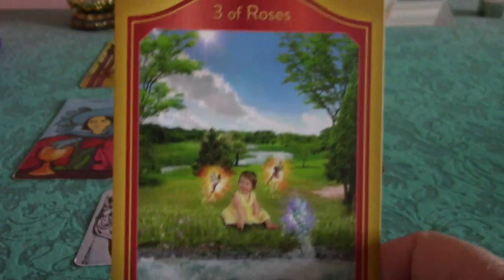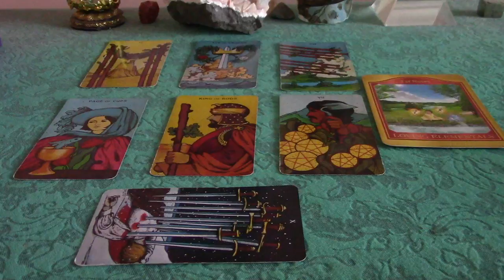Leo Akashic Tarot Card for December 2017 (Part 2 of Leo Reading)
Leo Akashic Tarot Card for December 2017

Deck Used in This Reading:
Akashic Records Tarot Deck